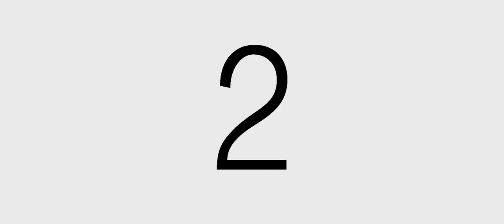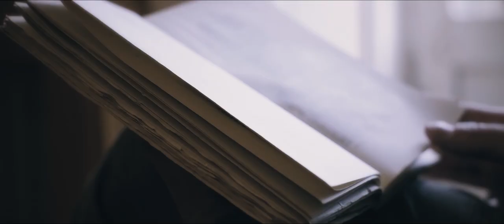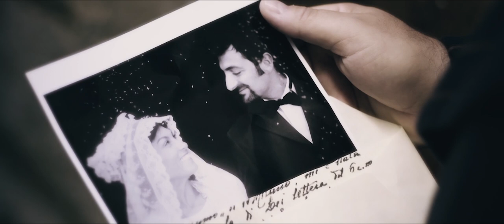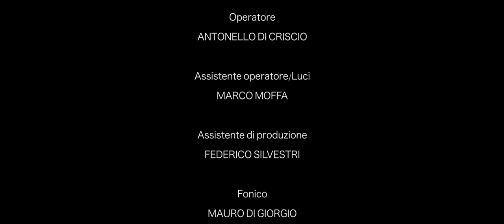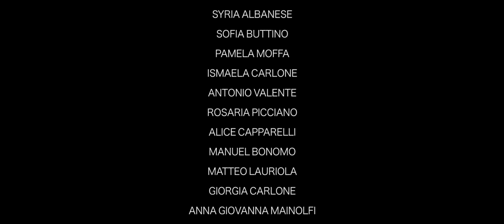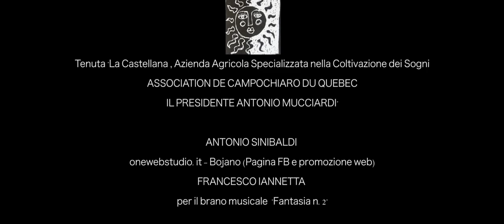GIULIO PITTARELLI "la mente e il cuore"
Cortometraggio promosso e  prodotto dal Comune di Campochiaro
realizzato nell'ambito del bando "Turismo è Cultura" 2020 della Regione Molise.

Produzione esecutiva Roberto Faccenda - INCAS Produzioni
Regia William Mussini
Sceneggiatura Palma Spina